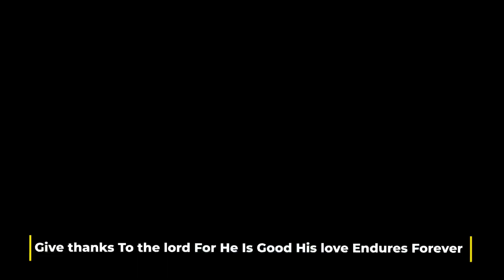2 Minutes Of Sunset Night Sky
Welcome to sun queen relaxing sounds Sunset video flimed by sun queen relaxing sounds for  encouragement and hope
For meditation purposes flimed on St Lucia beach

Topics:Music For Relaxing,Yoga,Healing Mindfulness,Stress Relief,Positive Mind ,and deep Sleep Meditation Music produced By Various Artist License By Pixabay .